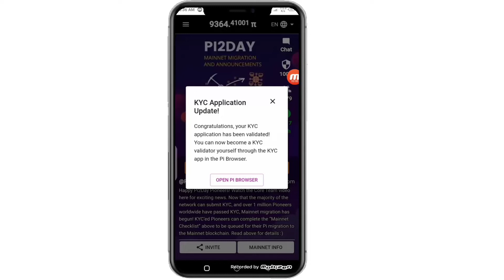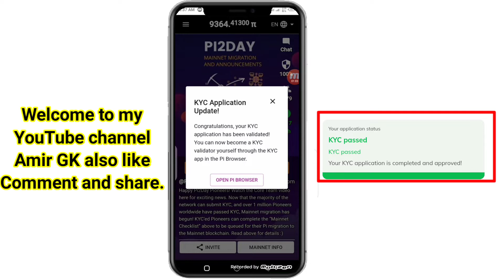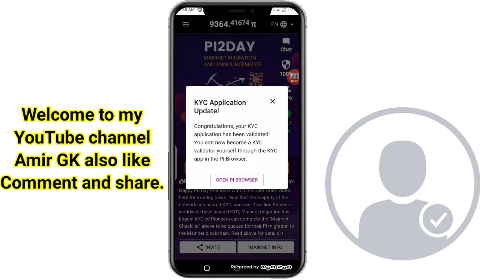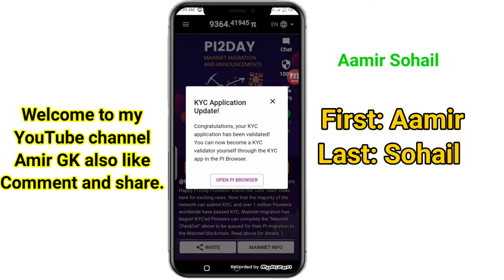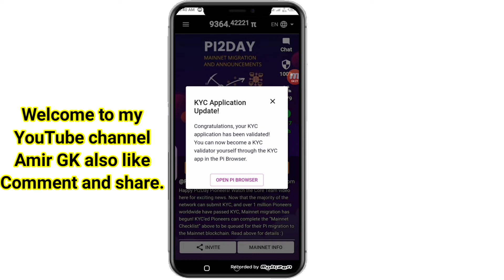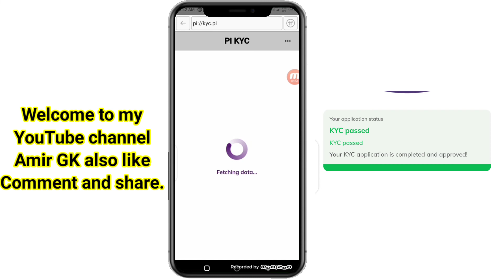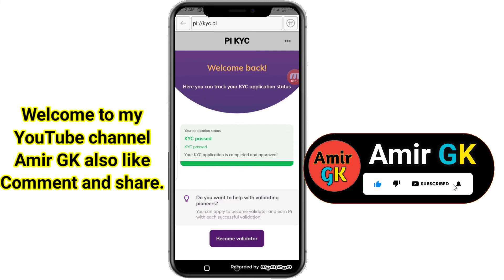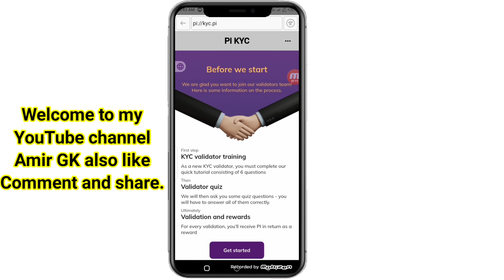Pi Network KYC Approved|| Pi KYC whit in 5 hour|| Pi KYC Verification|| Pi Network KYC Pass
Pi Network New Update KYC Approved whit in 5 hour.